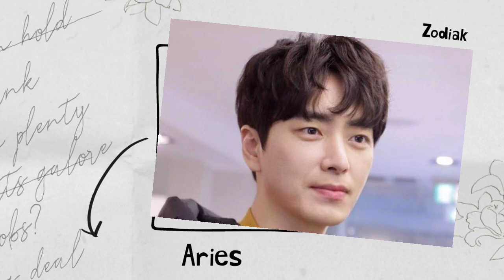BIODATA PEMERAN DRAMA SECRET ROYAL INSPECTOR JOY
Hi guys~

✨ABOUT ME✨
My name is yuni
Let's be friend on Instagram👇